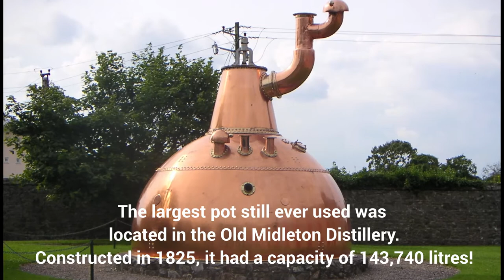Jameson Irish Whiskey & Jameson Caskmates Stout - Review #26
Let's jump over the pond to look at the Iconic Jameson Irish Whiskey along with the Stout Caskmate edition. We also explore the connection with Haig and the amazing history and impact Jameson has made.

🎁AU Mail Bag:
Ken SDU
Suite 5308
252 FIFTH STREET